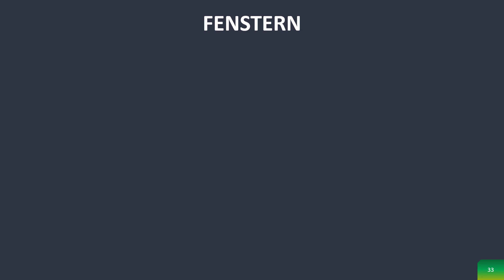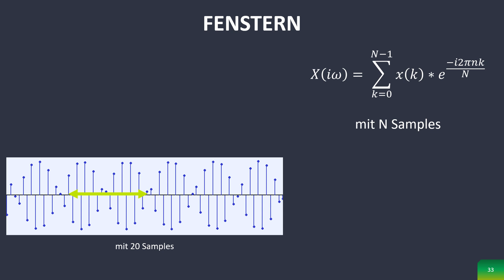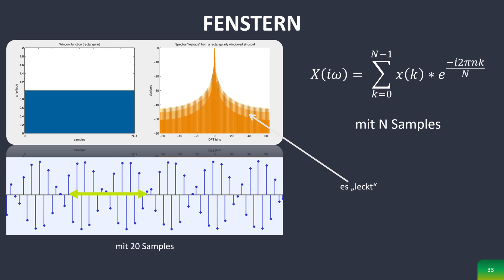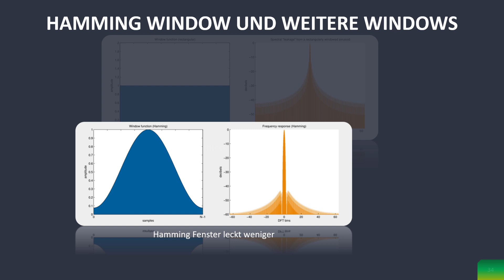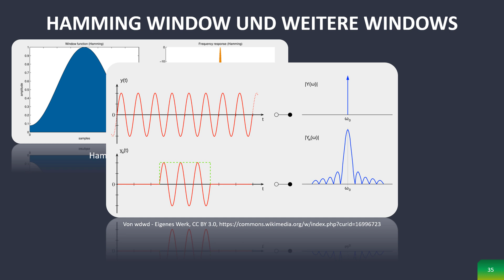Signalverarbeitung #15 - Windows und Hamming Window